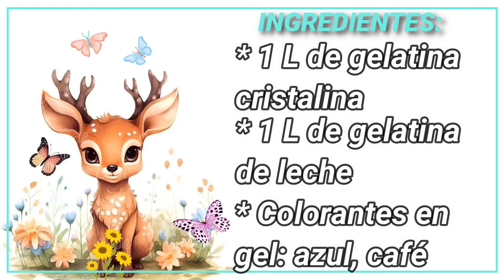Cervatillos de Gelatina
Bienvenidos a MY Jellys‼️
Gelatina decorada cervatillos

INGREDIENTES:
🩵 1 L de gelatina de leche
🩵 1 L de gelatina de agua
🩵 Colorante comestible en gel: azul, café (al gusto)

🛒 Molde de cervatillos (venados), hojas y nubes: Temu, shein, AliExpress